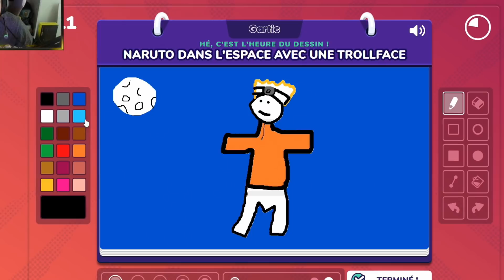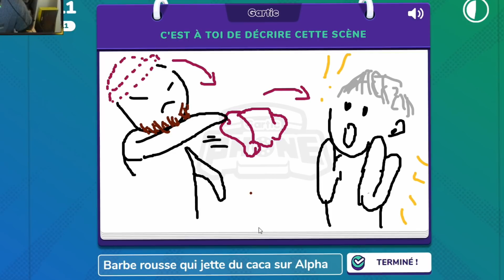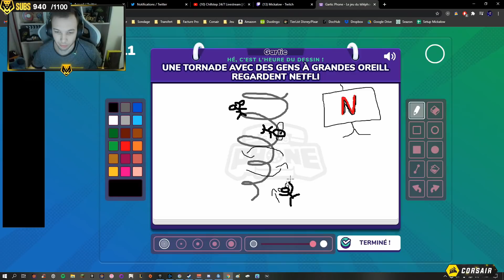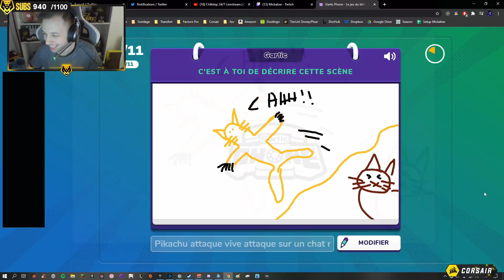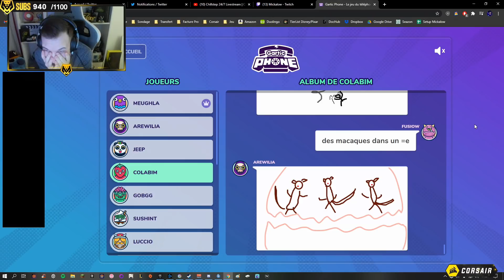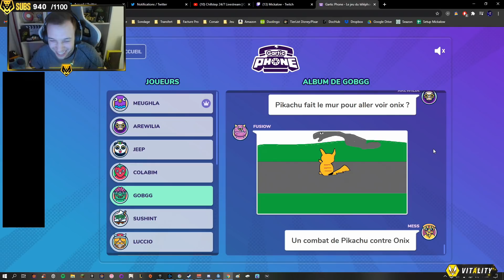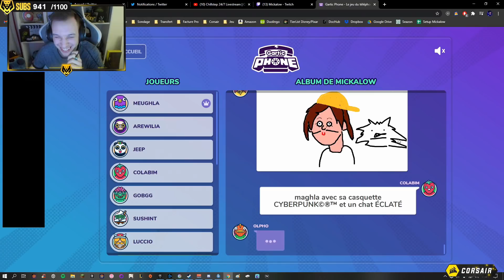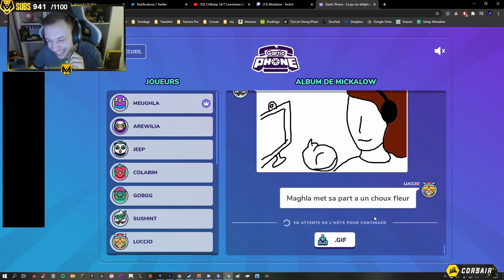MICKASSO : Le Nouveau Peintre ! Gartic Phone Ft. Jeel, Maghla, Alphacast, Gob.....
⭐ Partenaire